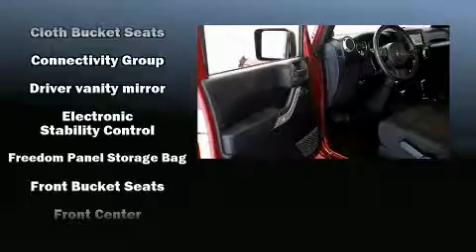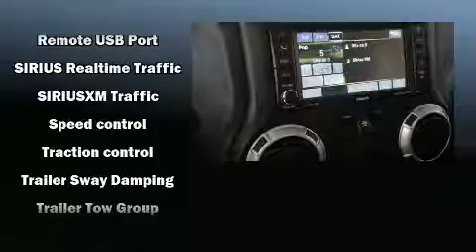2012 Jeep Wrangler Sahara in San Diego, CA 92108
777 Camino Del Rio South

Experience driving perfection in the 2012 Jeep Wrangler. It features four-wheel drive capabilities, a durable automatic transmission, and a refined 6 cylinder engine. Top features include cruise control, a leather steering wheel, a trip computer, an outside temperature display, front bucket seats, front fog lights, skid plates, and remote keyless entry. You and your passengers will enjoy the stereo system, which includes a CD player with MP3 capability, and 7 speakers, providing excellent sound throughout the cabin. Jeep ensures the safety and security of its passengers with equipment such as: dual front impact airbags with occupant sensing airbag, integrated roll-over protection, traction control, brake assist, a panic alarm, and 4 wheel disc brakes with ABS. Electronic stability control stands out as a technologically savvy innovation, keeping you better connected to the road. A Carfax history report provides you peace of mind by detailing information related to past owners and service records. We pride ourselves in consistently exceeding our customer's expectations. Please don't hesitate to give us a call.